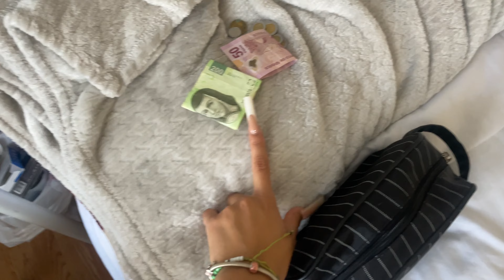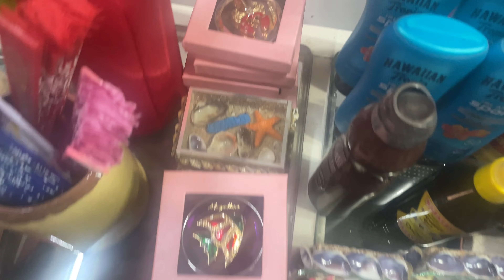My Mexico trip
Such a late upload but it’s up !! Hope y’all enjoy my Mexico trip I spend the most time with family but when it wasn’t so boring I tried to record the most